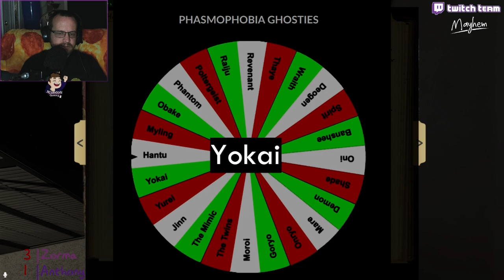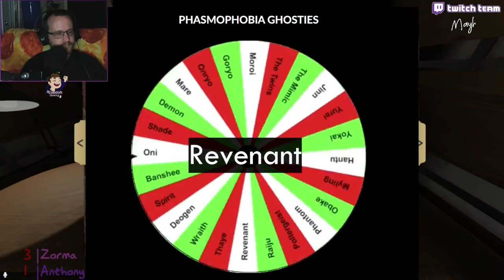Ghost can't find its shoes - Phasmophobia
Ghost Gambling with Zorma!  Do we get believer victories? Do we die ridiculous deaths? Can we find Rose's shoes? Watch and find out!